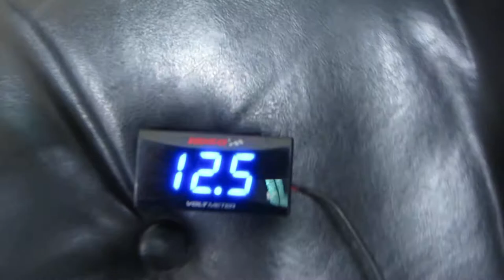1994 Harley Davidson Electra Glide FLHTC #105